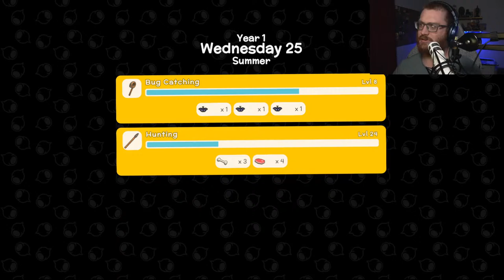🔴Dinkum LIVE! Fancy Fountain Wishes!🔴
Dinkum Live!

Send the Emperor Tribute -
Ginger Empire
1960 Madison St
Ste J PMB 213

Official Brand of the Empire!
Studio Needs

Stream Schedule!
Tues-Sat 7PM Central Start
Sun-Mon Family Days/Off Days

My Main Rig
Xidax Extreme DDR4 2400MHz Memory - 16GB
MSI Z270 GAMING PRO CARBON ATX
Processor Intel® Quad Core™ i7-7700 Processor
Corsair CX750W Semi-Modular Power Supply
Graphics Card NVIDIA GeForce GTX 1070 GPU
XIDAX Performance SSD 480GB
Seagate Barracuda 1TB - 7200RPM 3.5" HDD
CPU Cooling ZALMAN CNPS10X OPTIMA 120mm FSB

My NEW Headphones
My Old Headphones
Gaming Desk
Main Monitor
Nerdy Lamp
Raging Cooler
Silence Peasants
Laptop Rig